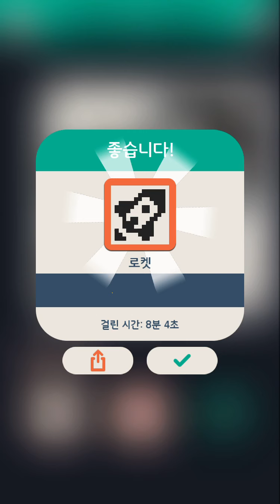No2g: 공상과학(SF) 15/32